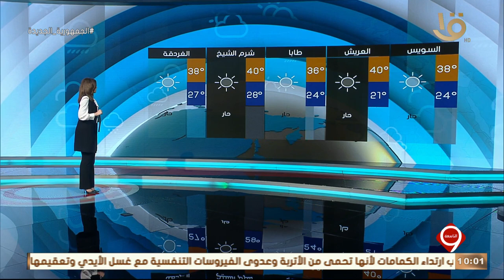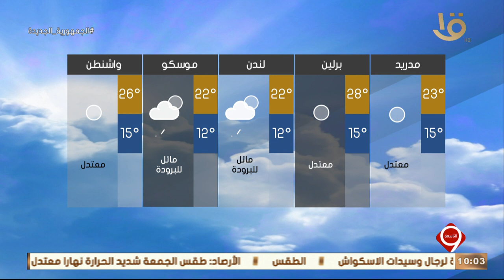نشرة التاسعة | بيان بدرجات الحرارة المتوقعة غداً